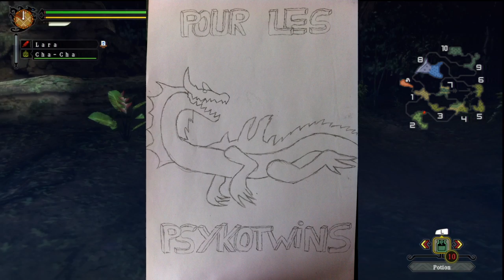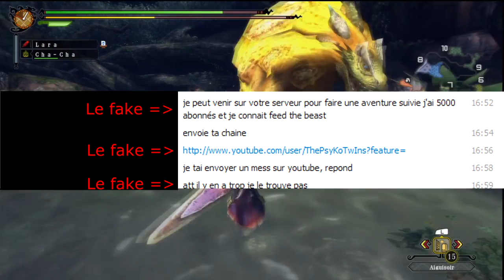Let's Play - Monster Hunter Tri Ultimate #4 - Ludroth Royal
Salut tout le monde aujourd'hui on se retrouve pour un nouvelle épisode sur monster hunter tri ultimate, où nous allons nous faire un ludroth royal. Dans cette épisode nous allons parler de pas mal de choses notamment d'un abonnés qui nous a faite des dessins, aussi une grosse news qui est monster hunter 4 et une autres choses qui vous fera bien rire je pense ^^.

(Merci a HuUtErV8 pour l'info)

Sinon si ta kiffé la vidéo n'hésite pas à laisser un j'aime et/ou un commentaire, si ta surkiffé la vidéo ajoute la à tes favoris merci BYE

Musique d'intro: Aaronic - This Is It